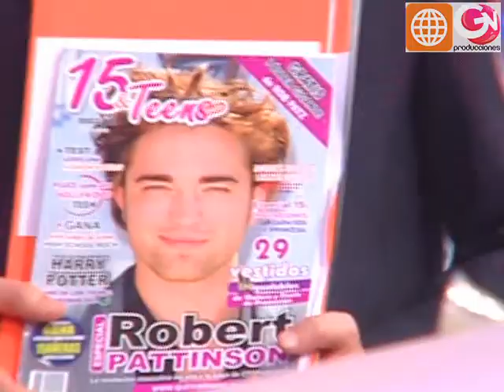La Eliminación en la 11ma Gala 2da Temporada pt 2 [de 2] (El Show de los Sueños PERU 31-10-09)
La suerte está echada y esta vez uno de los equipos sentenciados tendrá que abandonar la competencia. Un momento de gran tensión precede a la lectura que hace Gisela de los resultados contenidos en el sobre lacrado. Luego de la lectura del veredicto popular uno de los equipos dejará la competencia para siempre y el otro estará presente en la gala final de la segunda temporada de "El Show de los Sueños". La disputa esta vez es entre el imbatible Julinho y el sorprendente Jean Paul Strauss.

Emitido originalmente el 31 de octubre de 2009 en el programa "El Show de los Sueños", conducido por Gisela Valcárcel y transmitido en el Perú por América Televisión. Procesamiento para YouTube por Nano Cortés-Quiroz, master original cortesía de GV Producciones y América Televisión.